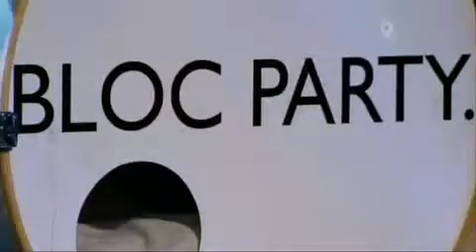Bloc Party - Hunting For Witches (live) [high quality]